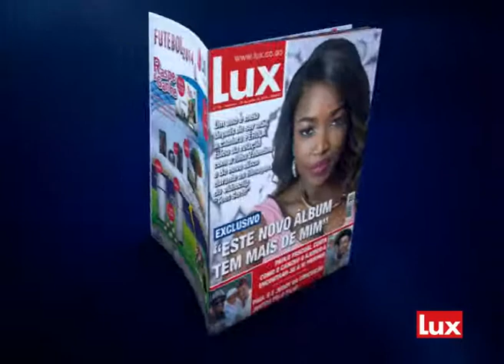LUX ao #18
Tudo sobre o mundo dos famosos, na Lux. Já nas bancas!